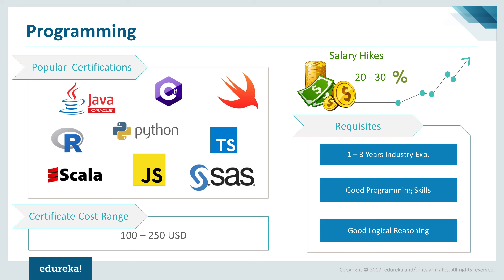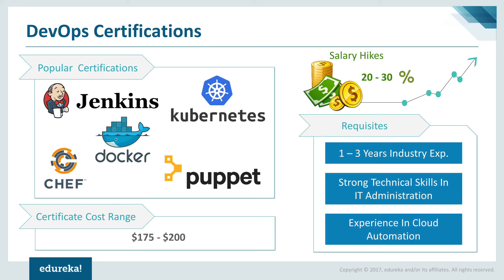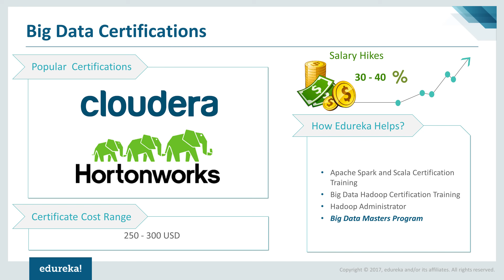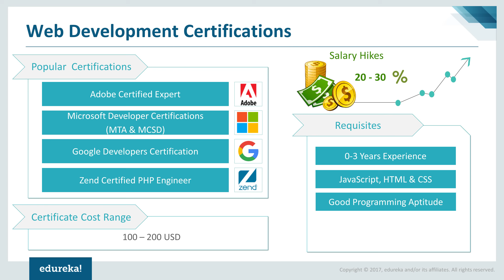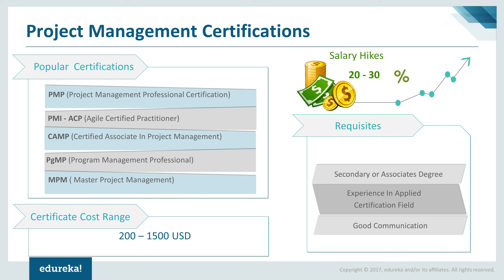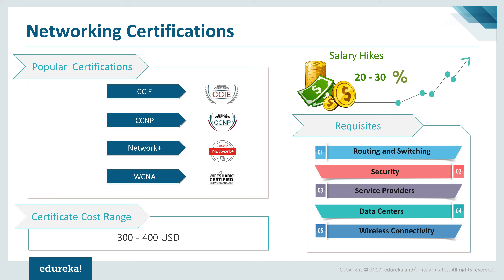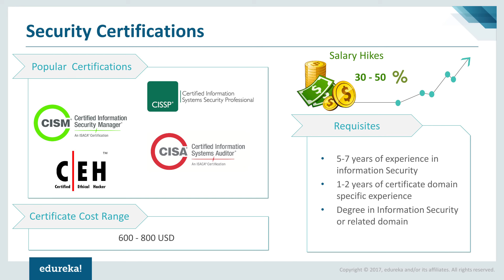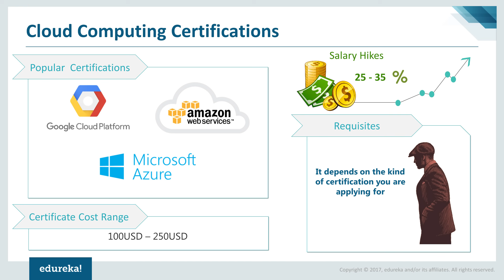Top 10 Certifications For 2018 | Highest Paying IT Certifications 2018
In this highly competitive IT industry, acquiring a globally-recognized professional certification is the best way to not only learn a technology/tool, but to also back it up with authoritative validation. So, we at Edureka have prepared a list of Top 10 Certifications for 2018 that will help you to boost your career and have a good salary hike.